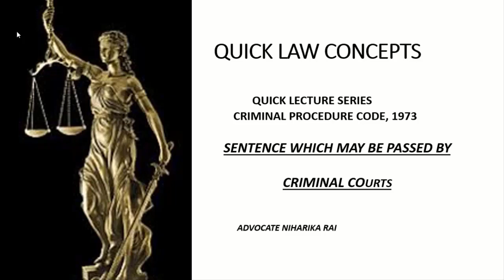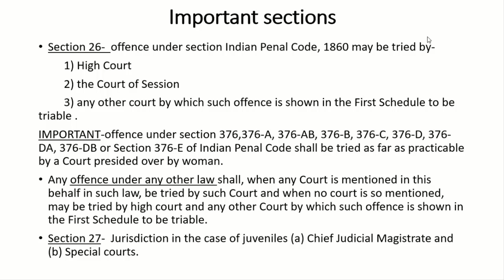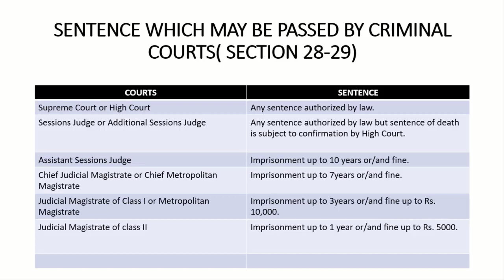Quick Law Concepts Series- Criminal Procedure Code 1973 "Sentence by Criminal Court"